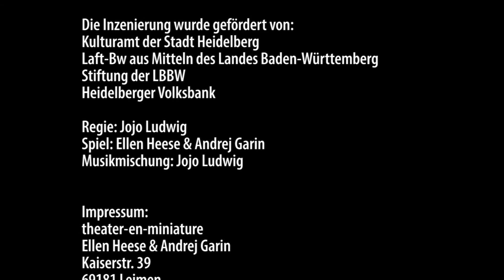Alibaba Neu-Inszenierung 2013. Ein Märchen aus 1001 Nacht. Theater für Schulkinder. Kurzvideo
In diesem kurzen Video sieht man Bilder aus unserer Neu-Inszenierung von "Alibaba und die 40 Räuber" für Kinder im Grundschulalter. Sie können einen Eindruck davon bekommen, wie wir arbeiten und wie wir das Märchen inszeniert haben. Weitere (und längere) Videos finden Sie auf unserer Internetseite oder bei Youtube.

Pressefotos, Infos und den aktuellen Tourneeplan finden Sie auf unserer Webseite.

Das Zauberwort "Sesam öffne dich" erschließt dem armen Holzfäller Alibaba einen großen Räuberschatz in einem geheimnisvollen Berg. Er kann der Versuchung nicht widerstehen und nimmt sich ein wenig von dem Gold der Räuber. Als sein reicher Bruder Kasim davon erfährt, will er auch etwas von dem Schatz haben. Doch weil er zu gierig ist, wird er von den Räubern überrascht und getötet. Und als diese entdecken, daß noch jemand von ihrem Geheimnis weiß, ist auch Alibaba seines Lebens nicht mehr sicher. Nur seiner Frau und seiner Schwägerin gelingt es schließlich mit Klugheit und List, die 40 Räuber unschädlich zu machen.
Das bekannte Märchen aus 1001 Nacht ist eine Parabel über Gerechtigkeit und den Balance-Akt zwischen Gut und Böse. Erzählt wird die abenteuerliche Geschichte -- widerwillig und gegen viele Goldstücke Bakschisch -- aus der Sicht des Schneiders Mustafa, der Alibaba an die Räuber verriet. In seinem Laden auf dem Bazar, der voller Stoffe und verrückter Dinge ist, entstehen nach und nach die Schauplätze der Geschichte. Gespielt wird mit verschiedenen Figurenarten: große Figuren mit holzgeschnitzten Köpfen und wallenden Gewändern, Handpuppen, Masken und Stabfiguren.

Das Inszenierungsteam:
Regie: Jojo Ludwig
Figuren und Bühne: Ellen Heese & Andrej Uri Garin
Musikmischung und Geräusche: Jojo Ludwig
Spiel: Ellen Heese & Andrej Uri Garin